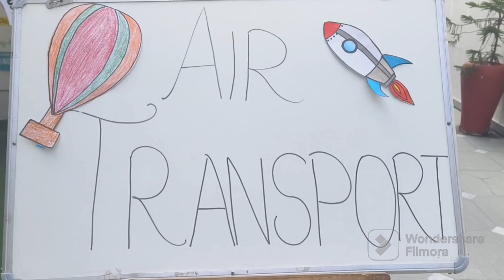Air Transport Activity ll Types of Transport